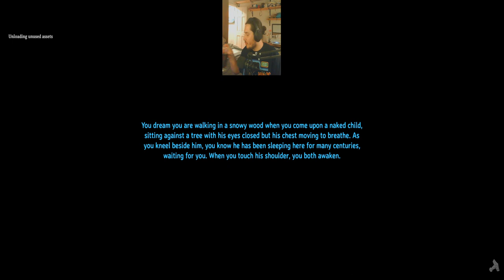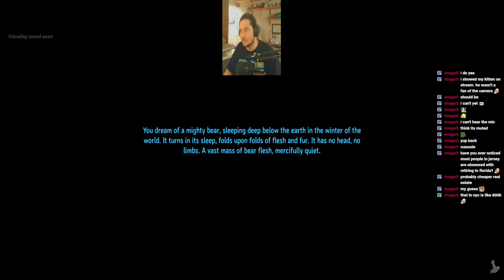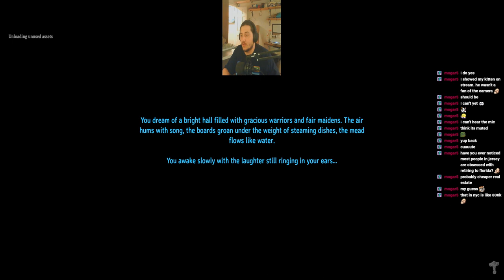(Valheim Part 3) A Little Late Night Grind IN Valheim!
Join me as I explore and Grind some stuff in Valheim. Mostly just upgrading and such to get a little further when the boys join later on!